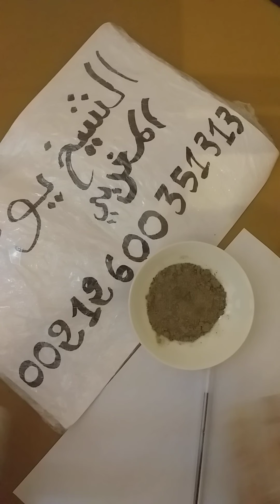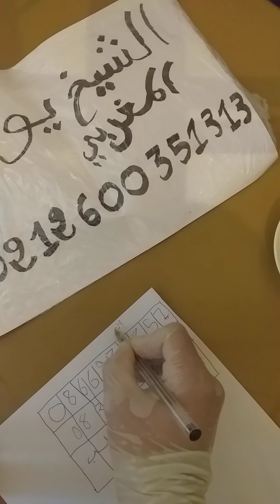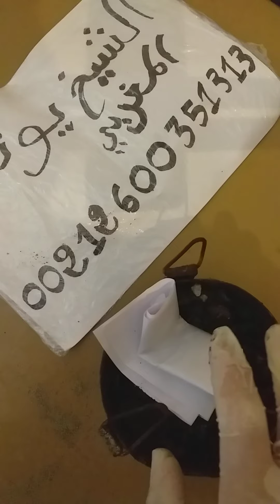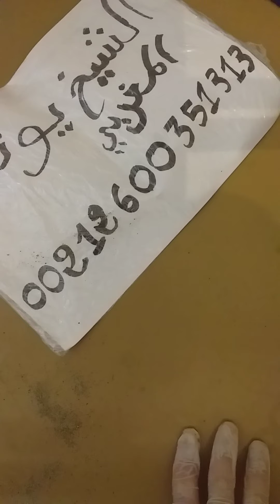جلب الحبيب برقم الهاتف والفلفل الاسود سيأتب وهو يترجاك ويتوسلك ويبكي على فراقك وسيصبح خاتم في اصبعك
للتذكير ليس لدي اي حساب على الفيسبوك او اي موقع اخر إلا هنا فقط على اليوتيب